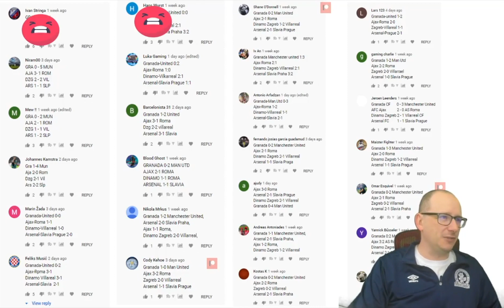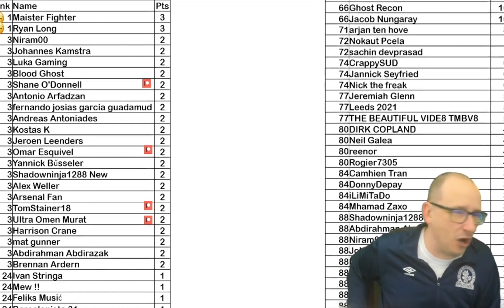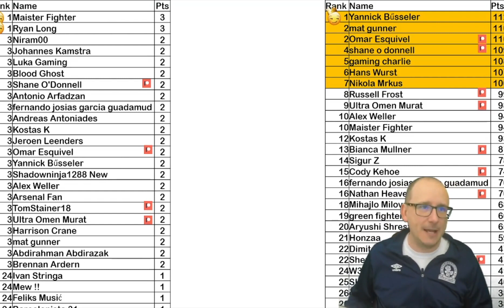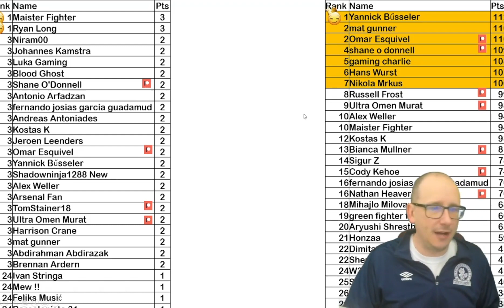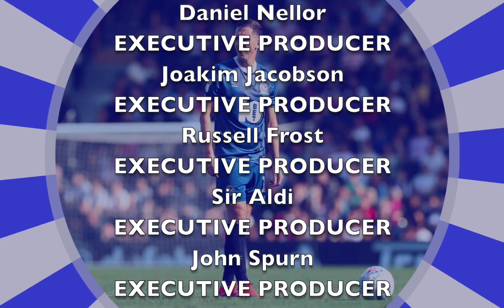EUROPA LEAGUE QUARTER FINAL 2ND LEG PREDICTIONS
56% |||. 28.4K/50K

Stevie Wotsa

. 28% 7/25

The 2020-21 Europa League quarter final round is edging closer and which teams will make it closer to the final 4?

In this video we take a look at the quarter finals of Europa League 2nd legs.  Those games are:

Manchester United vs Granada
Slavia Praha vs Arsenal
Roma vs Ajax
Villarreal vs Dinamo Zagreb

Get your predictions in down below to show who you think will have the advantage after the 1st legs.